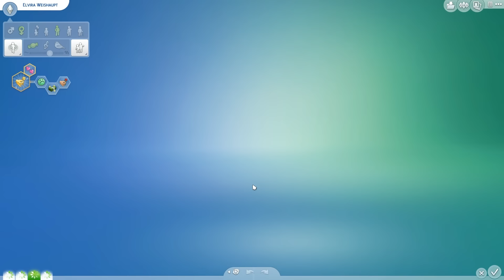Die Sims 4 - Schwarze Witwe Challenge - #13 - Melody wird umgestylet (HD/LetsPlay)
Schwarze Witwe Challenge

Das Ziel dieser Challenge ist es mindestens 10 Ehemänner unter die Erde zu bringen

*Ablauf*

    Erstellt im CAS einen weiblichen Sim im jungen Erwachsenen Alter
    Euer Sim muss die Eigenschaft Verführerisch haben. Die restlichen sind frei wählbar.
    Gebt eurer Simin einen Lebenswunsch. Beachtet aber, dass sie nie einen Job annehmen darf
    Zieht mit eurer Dame in ein bliebiges Haus/Grundstück.
    Findet einen Partner und heiratet ihn.
    Nach der Hochzeit müsst ihr eine Affäre mit einem anderen Sim beginnen.
    Lasst die Affäre bei euch einziehen und euch von eurem Ehemann beim Flirten, Küssen oder ähnlichem erwischen.
    Bringt euren Ehemann um und heiratet die Affäre.
    Sucht euch dann wieder einen neuen Liebhaber und fangt das ganze wieder von vorne an (also einziehen, beim Fremdgehen erwischen lassen, Ehemann sterben lassen)
    Auf den Grabsteinen muss folgendes stehen: [Name des Ehemannes] "Durch die Hand der Schwarzen Witwe gestorben"
    Die Grabsteine müssen auf dem Grundstück platziert werden.

Regeln:

    Keine Cheats/Mods die das Verhalten von den Sims verändern
    Keine Geldcheats
    Ihr müsst keine Kinder haben, aber Kinder bringen Punkte
    Eure Sim Dame darf keinen Job annehmen. Nur euere Ehemänner dürfen Geld verdienen!
    Eure Sim Dame kann einen Teilzeitjob annehmen aber dieser muss gekündigt werden, sobald sie das erste Mal verheiratet ist!
    Eure Sim Dame kann Sammelobjekte (Steine, Frösche etc) und Früchte verkaufen.
    Eure Simdame darf keine Bilder oder ähnliches verkaufen.

Isabel F.
48504602
Packstation 101
Aachener Str. 1100